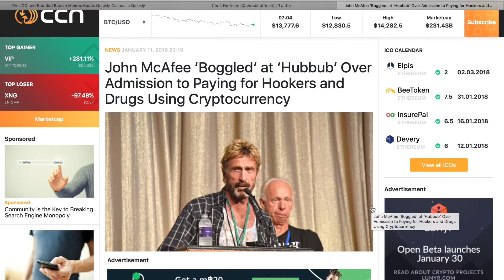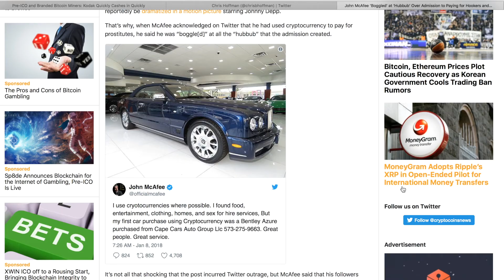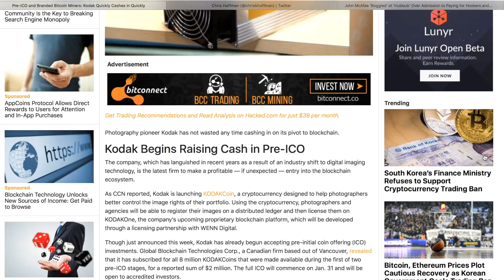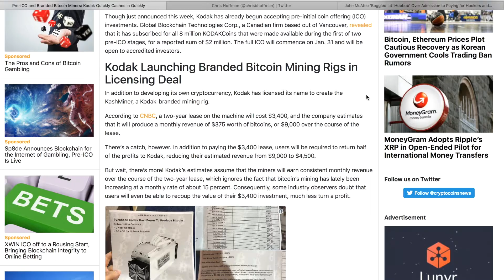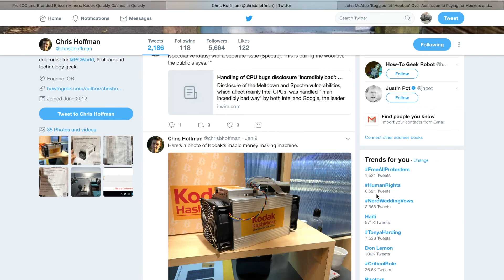John MacAfee goes all "J Mac" and Kodak drops a turd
To listen to the podcast every morning at 6:00 am EST and 3:00 am PST click on